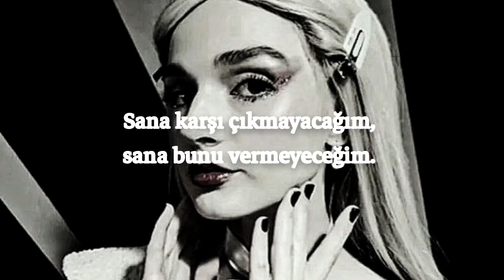Poppy - Say Cheese //Türkçe Çeviri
Niyetim olmadan yatağımdan ayrılamayacağım.**

Hands behind my neck
I'm under attack
I will not react I won't give you that
I'm up to my neck
Lost all self respect
I don't want revenge
Just want it to end

Show me your teeth look at me
Look at me
Everything's going perfectly
So say cheese

Make me hang my head
I can't leave my bed
Without ill intent
Fictions I've been fed
Fill me up with dread
I am not your friend

Look at me
Everything's going perfectly
So say cheese

Move

Show me your teeth
come on look at me
Show me how to be happy